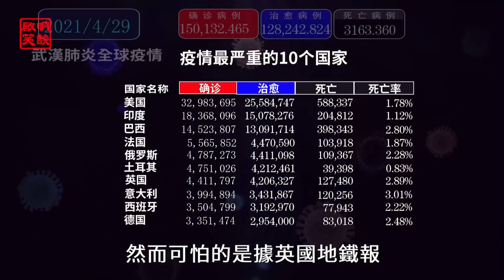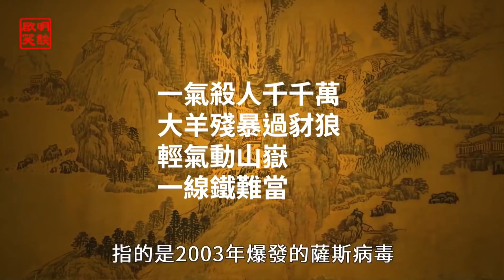【粵語】印度疫情大爆發 全球預警！大瘟疫正在潛伏 其實預言早已提示（啟明笑談）